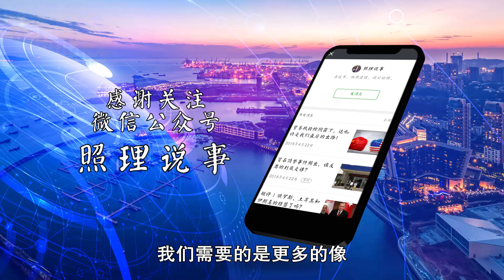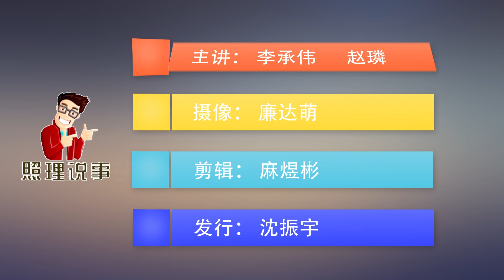权健集团！退休大爷以笔为刀！卧底保健品发布会，5万多字日记揭露骗局 ｜照理说事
今天很多中国可恨的骗子，在他们眼中什么群体是一个最大的肥肉呢？就是中国的几亿中老年人！但是，我们的老年人也不是吃素的，最近就有一位退休大爷写日记揭露骗局！